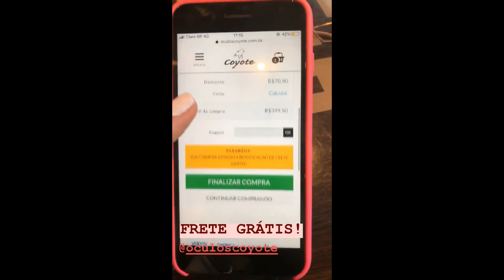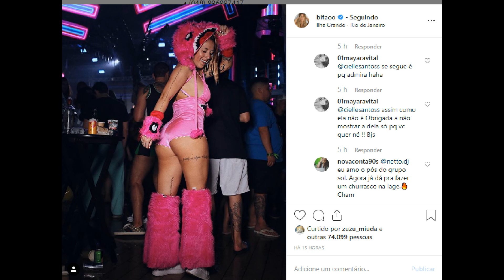STORIES DA BIFÃO 01/12/2019